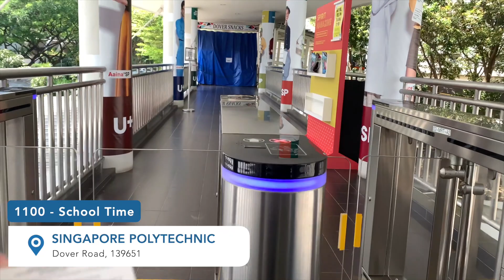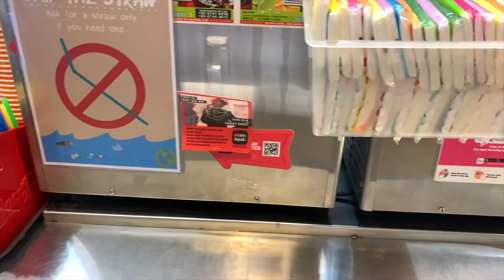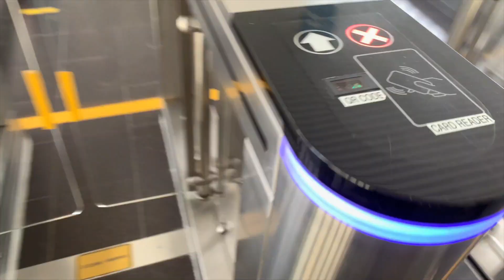A Day In The Life at SINGAPORE POLYTECHNIC (Biomedical Science Student) | Study With Me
Follow me on A Day In The Life at Singapore Polytechnic as a Biomedical Science Student. In this, we go through a 'Study With Me' online lecture as well as laboratory practical.

👋  Hey friends, welcome back to the channel. Hope you enjoy this day in the life video. I do want to make more of these vlog-style videos to give a lens of how studying at Singapore Polytechnic is like. Do stick around :))

🙋🏻‍♂️ My name is Jeremiah, a polytechnic graduate, incoming NUS Medicine student, and part-time YouTuber. 🐥 The channel was made to document my student experience, with the hope that it'll help someone along the way.